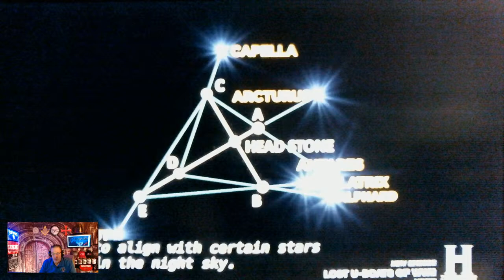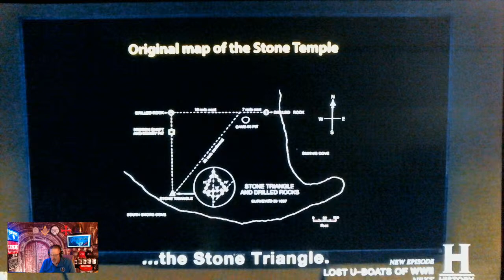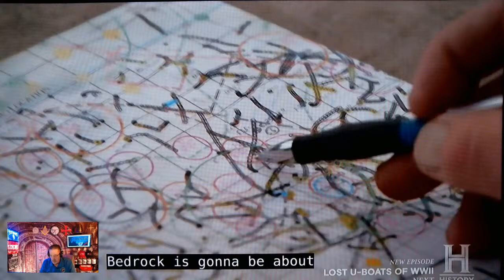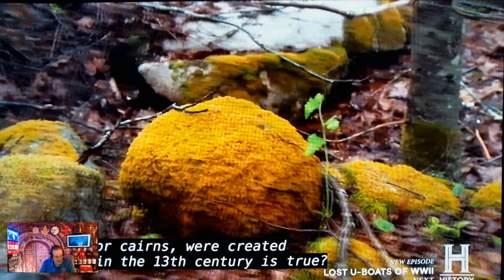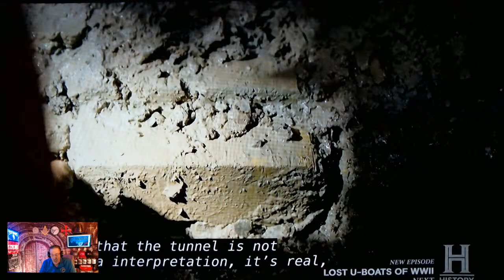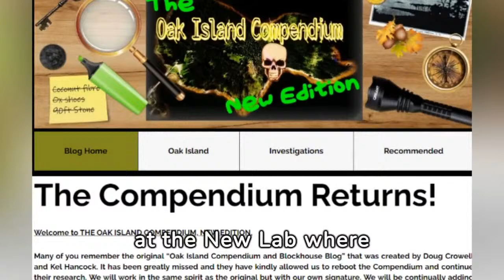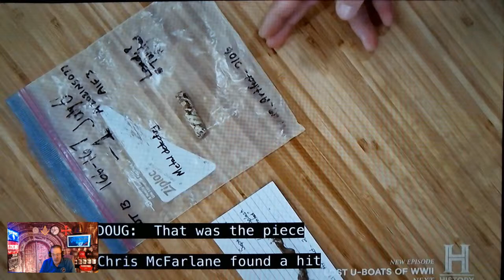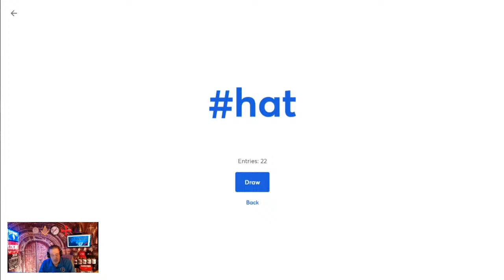The Curse of Oak Island WEDNESDAY PODCAST S11/EP17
DISCUSSION ON-PILING ON-also WIN A QUEST HAT TYPE IN HAT-IN LIVE STREAMYARD /YOUTUBE CHAT

Any Drone videos of OAK ISLAND will be shown in full to our PAID Memberships on YouTube ( Quest Marshall on up) and All paid Patreon members only ..So if you want to see them in FULL 2023 please Join..Otherwise, it will be shown after 5 days...Thank you all paying supporters .js
USA.